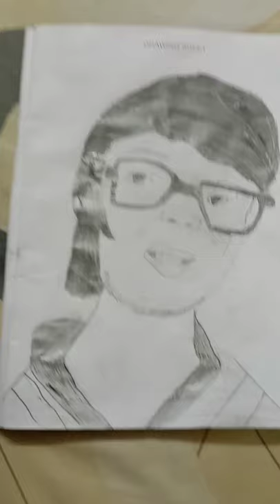Sourav Joshi vlogs drawing